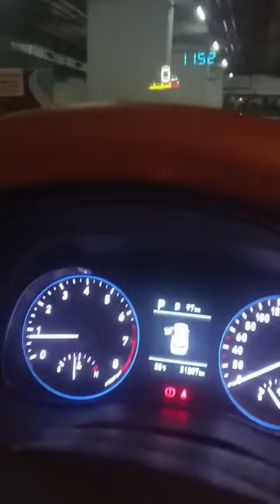Lắp đặt hiển thị tốc độ trên kính HUD M15Pro cho Kona 2021-2023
Dịch vụ tại Nguyễn Danh Sài Gòn Auto:
✅✅ Cam hành trình chính hãng
✅✅ Film cách nhiệt cao cấp của USA
✅✅ Màn hình giải trí DVD andoid cao cấp
✅✅ Cảnh báo áp suất lốp giúp giám sát 4 bánh 24/24.
✅✅ Loa sub điện giúp tăng công suất Bass cho đầu phát
✅✅ HUD hiển thị kính lái A200/X5
✅✅ Bơm lớp chính hãng của GoodYear/Michelin
✅✅ Cách âm chống ồn bằng vật liệu Đức/Nga
✅✅ Thảm lót sàn 5D/6D giúp xe sang trọng hơn
✅✅ Led gầm nội thất rẻ, sang trọng xe
✅✅ Cam quan sát toàn cảnh 360, giúp lái xe tự tin hơn trên mọi cung đường !